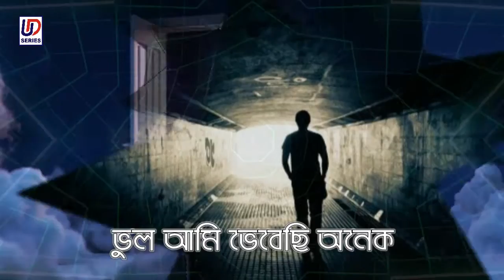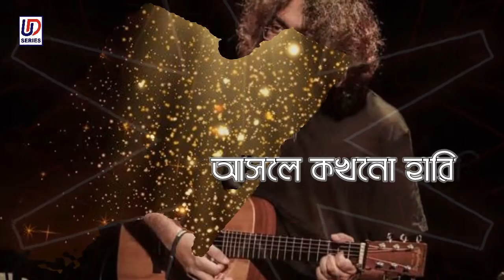Bhul | Rupam Islam | RnB | Bengali Lyrical Video Song | Bangla Band | Bengali Sad Song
UD Entertainment Pvt. Ltd. presents Lyrical Video Song "Bhul" Sung by Rupam Islam

Song: Bhul
Singer: Rupam Islam
Lyricist: RnB
Label: UD Entertainment Pvt. Ltd.

R n B are :-
Rupam Islam : Vocals
Mainak " Bumpy " Nag Chowdhury : 4 string & 5 string bass, acoustic & electric guitars, vocals *, keyboard programming, konakol, arrangements.
The Musicians :-
Chiradip Lahiri - Drums
Saukat Ali - Elecric & Acoustic Guitars
Tamal Chakraborty - Keyboards Programming
Sourav Chatterjee - Conga & Bongo
All songs written and compose by RnB (mentioned respectively with lyrics)
Music produced by Mainak "Bumpy" Nag Chowdhury
Tracks Dubbed, Mixed & Mastered at On Air Communications.
Song Dubbed at On Air Communications, Dream Digital Inc.
Recording engineers : Pooshan (On Air)
Mastered by Pooshan (On Air)
Photography : Asish Saha
Makeup artist : Koushik Danda
Cover Design & Concept by R & B, SyberWorks

Bumpy's Note .

My reason for doing this album - to travel back & forth beyond the periphery of defined logic, on the wings of a deram, chasing what my inner voice whispered.

Inspiration : God, My Mom & Dad, My Better half Arupa
My Gurus - Monojit Datta, Amyt Datta, Tanmay Bose, P. Visweswaran, Pt S.Shekhar.
Am greateful to : All the bands i've played with Orient express, Kolkata, 4WD, Abhilasa, Sahar, Paraspathar, Krosswindz, Time Travil, Taal Tantra, Just Us, This is not a fusion, Chhandam.
To entire " On Air " crew for the support - Shantanu, Shamhu, Bapi & Prasanto. To Chiradeep Dasgupta, Dr Rajib Chakraborty, Vikramjit (Tuki) Banerjee, Dipankar (Jojo) Chaki & Anirban (Potla) Sengupta.
For their undying patience & Support - Raj Kalyan Roy, Pooshan & Rupam.

Rupam's dedication.
To the majority, I mean my fans !